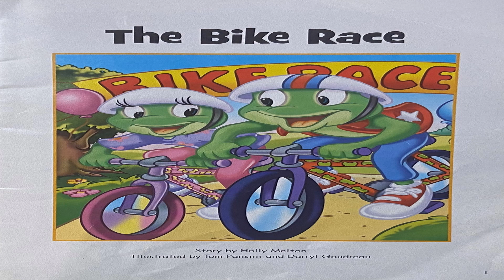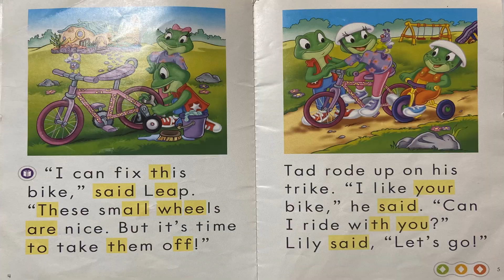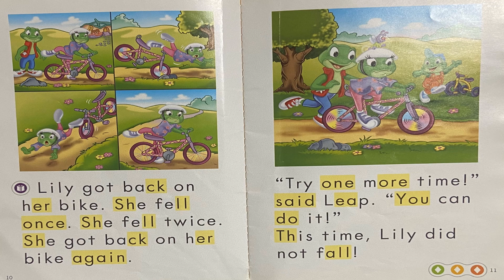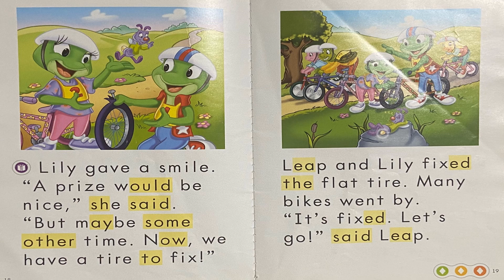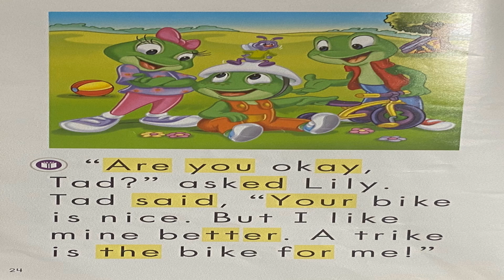The Bike Race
Leap, Lilly, and Tad go for a ride.